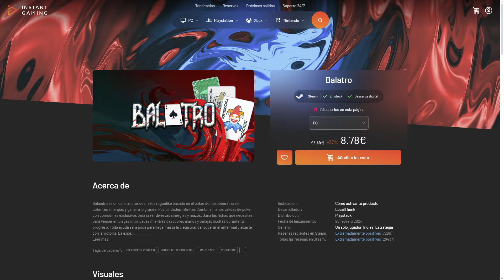La HISTORIA de THE LAST OF US en un minuto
Hoy te cuento en un vídeo cortito la preciosa historia de este maravilloso juego: The Last Of Us.